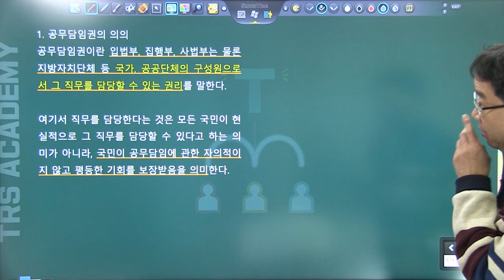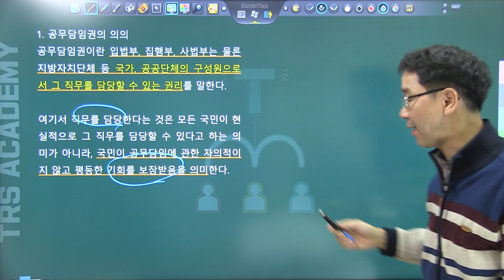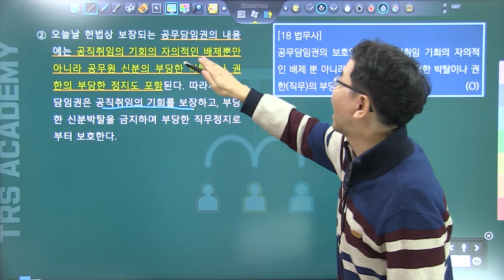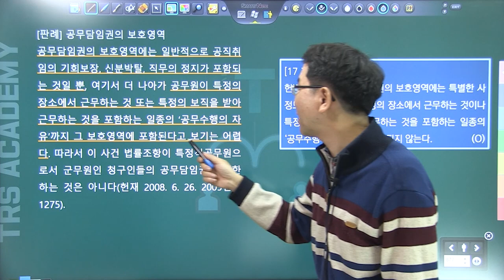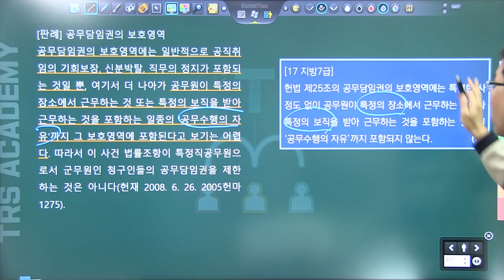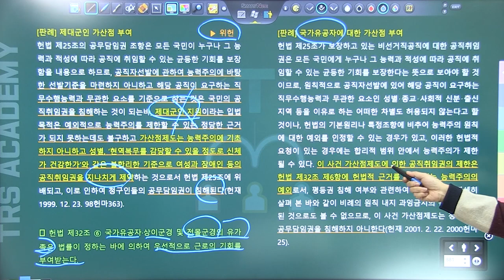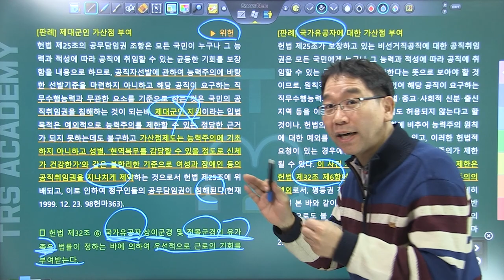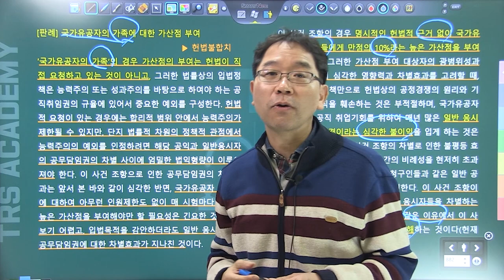배성중의 하루10분 헌법조문강의_#25 헌법 제25조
25번째 강의 헌법 제25조 공무담임권.